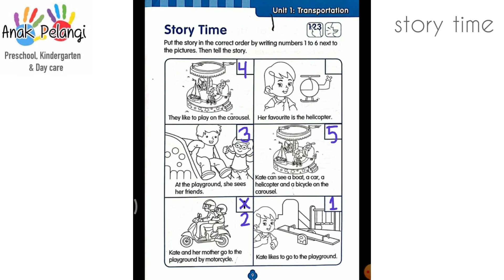K2A and K2B - English (Rainbow): Story Time (rainbow student book p.15, rainbow activity book p.9)